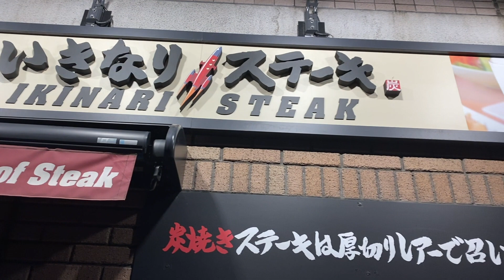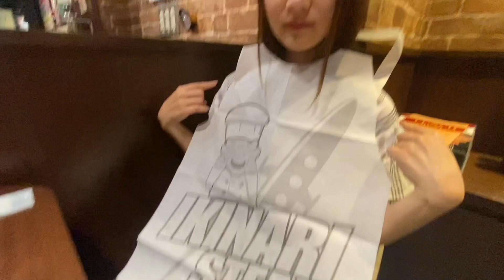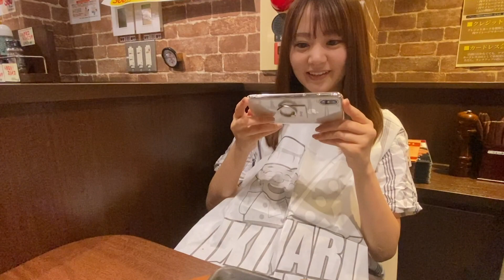ひとりみ女子がいきなりステーキで食べ尽くす！